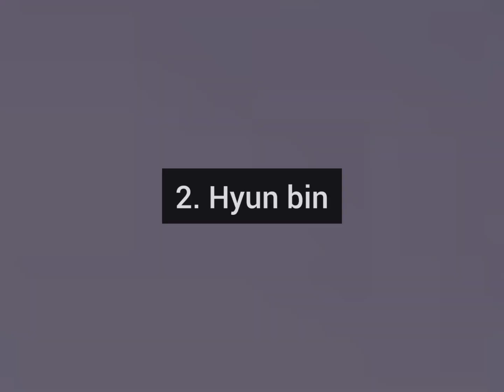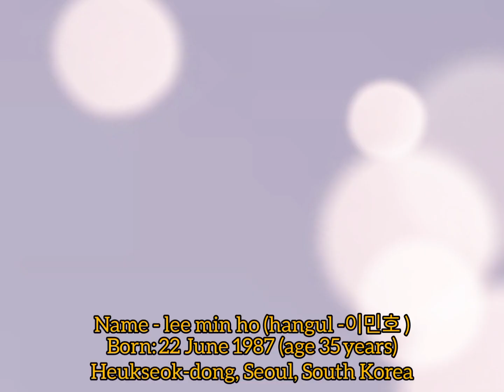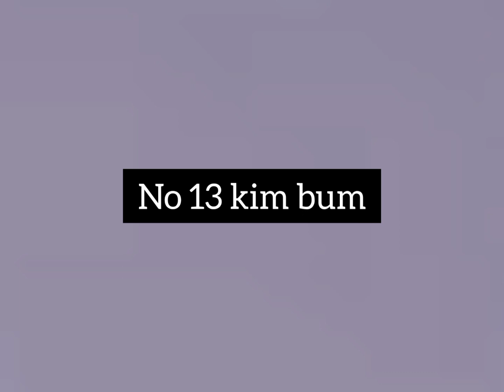Top 15 most handsome korean actors🥰🥰🥰🥰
*Music used in this video was not mine all credit goes to respective owner 🥺if you have any complaint with my edits than plz tell us  directly but plz dont give us copyright🙏